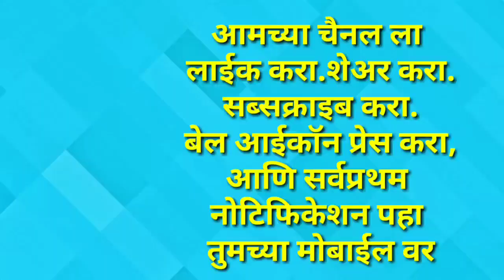JMA NEWS#मुंबई साकीनाका येथे एन.आर.एस.फाउंडेशन द्वारा आरोग्य शिबिराचे आयोजन..!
मुंबई साकीनाका येथे एन.आर.एस.फाउंडेशन द्वारा आरोग्य शिबिराचे आयोजन..!